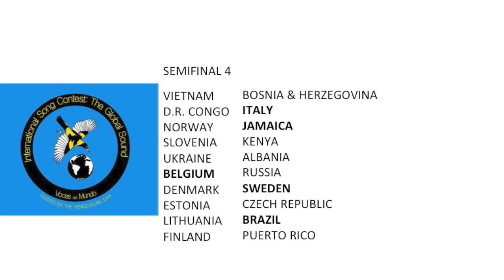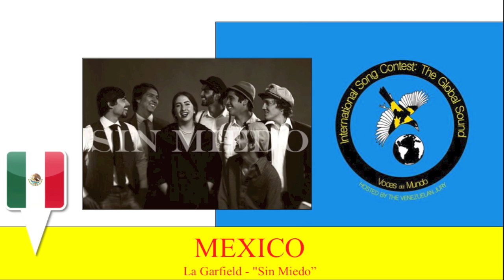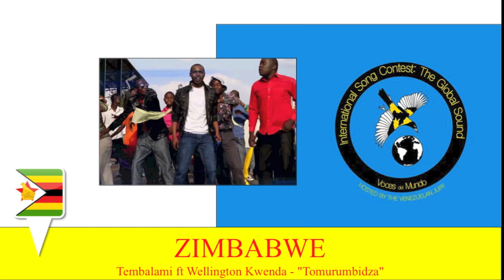6th International Song Contest Semi-final Results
Vote now in the final

6th International Song Contest Results